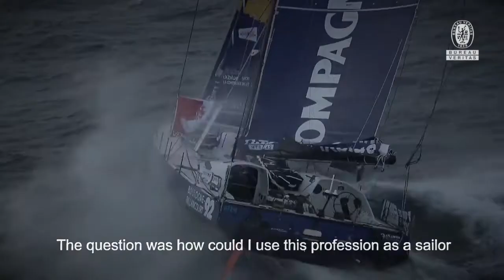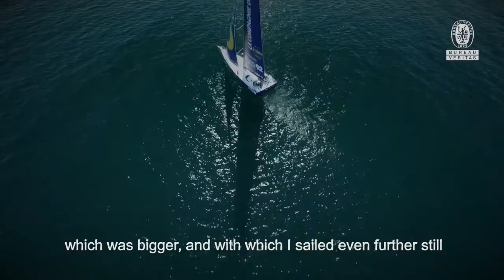Stéphane Le Diraison - #1 Skipper et ingénieur - Vendée Globe 2016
Stéphane Le Diraison, 40 ans, skipper passionné et compétiteur tenace, a décidé de concrétiser son rêve et de prendre le départ du prochain Vendée Globe.

Marié et père de deux petites filles, Stéphane a orienté sa vie professionnelle et personnelle avec pour objectif de relever ce challenge audacieux.

Ayant toujours eu la tête sur les épaules, il a choisi d’avancer par étapes : après des débuts réussis en Mini 6,50 pour traverser l’Atlantique sur les plus petits bateaux de course au large, il évolue ensuite sur le circuit des 40 pieds où il remporte la 4ème place lors de la dernière Route du Rhum !

Grâce à son sens du travail et sa ténacité, il étoffe son palmarès de sportif au fil des années et se fait remarquer en montant sur les podiums.

Le Vendée Globe a toujours été la ligne directrice de sa vie et 2016 sonne comme la réalisation de ce challenge visé après plus de 10 ans de courses au large à haut niveau.